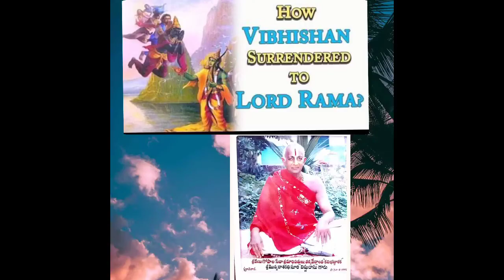08-విభీషణ శరణాగతి - 01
Rendered by కవిభట్టారక” తర్క వేదాంత పండిత శ్రీమాన్ మెువ్వ  దాశరథి సూరి గారు (విష్ణుదాసు గారు) from (pudivada, nagaram mandal, Guntur district, Andhra Pradesh)